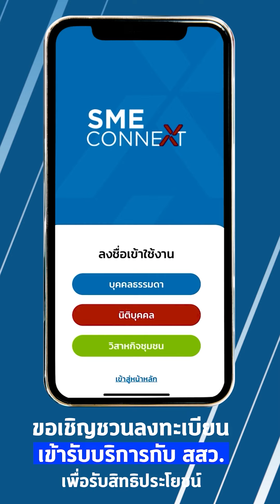SME Privilege Club ... คลับพิเศษสำหรับ SMEs